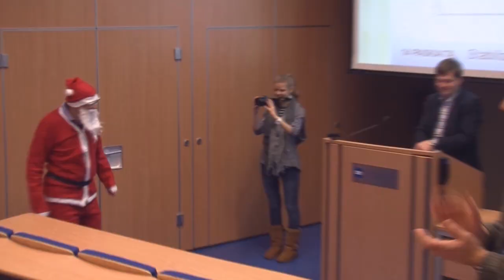Kalėdinė staigmena studentams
Prieš kelias savaites ISM Facebook paskyroje studentas mums parašė klausimą: kada Kalėdų Senelis ateis pas studentus? Spauskite ir pamatykite, kaip į šį klausimą atsakė ISM rektorius Nerijus Pačėsa.